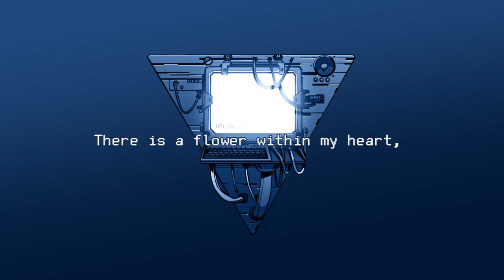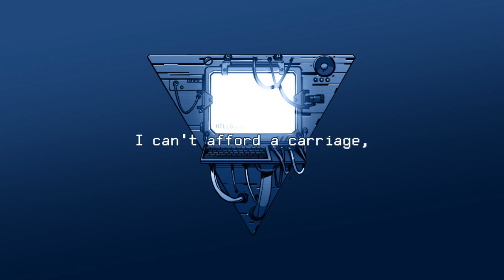【Chipspeech】Daisy Bell【Terminal 99】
MUSIC.Harry Dacre
SING.Terminal 99
COVER.BINGO(@wvvsynth)